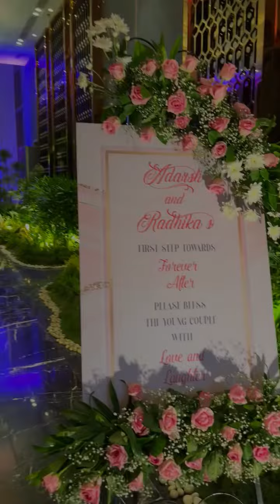Wedding Management by SILVERSAND EVENT MANAGEMENT|Contact Us: 033-24055054/5055